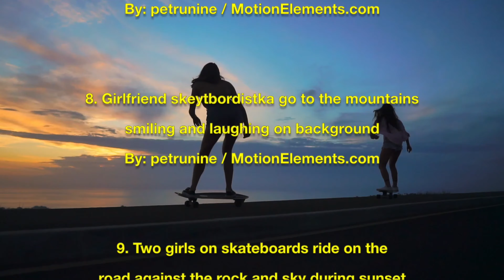Electronic Dance Music Video / “Pounding Pavement” Will Dwine / Skateboarding / Longboard / EDM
Motivational electronic track with a driving beat. Powerful and determined.

Features: Synthesizer, Percussion, and Sound FX.

This track works well with: Corporate videos, Business Projects, Travel, Presentations, YouTube videos, Vlogs, and more.

My content consists of my original music. It is offered as